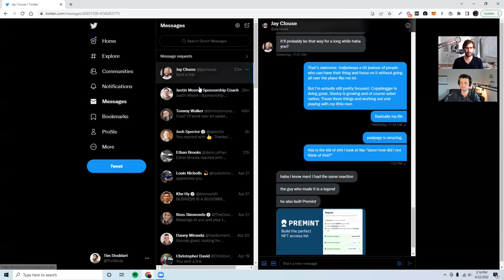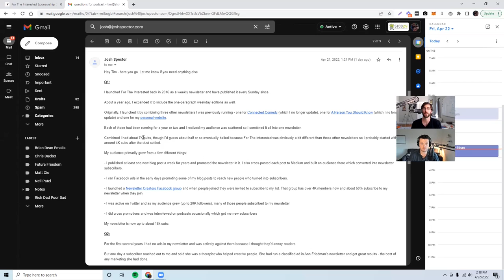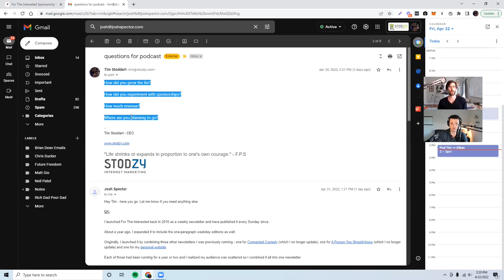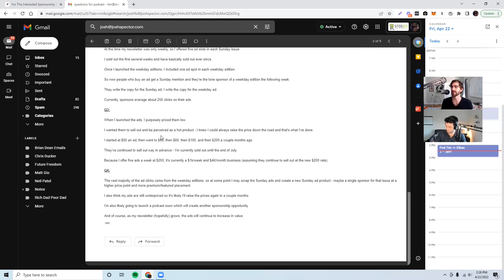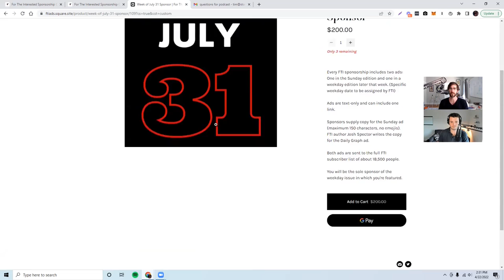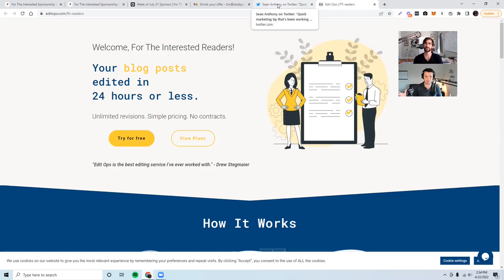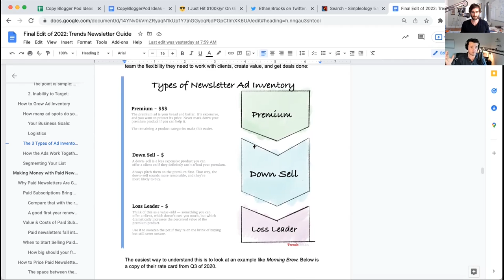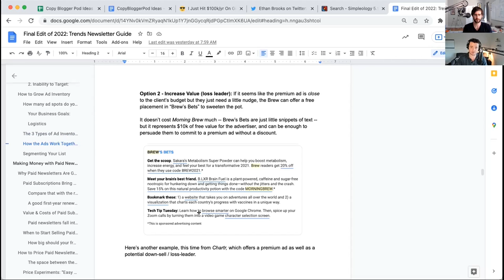A Brilliant Way To Automate Ad Sales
On this week’s episode, Tim Stoddart (@timstodz) and Ethan Brooks (@damn_ethan) show you how Josh Spector automated thousands of dollars in ad sales each month for his newsletter, For the Interested. You’ll also learn about a creative new business model called “Sponsorware,” and how you can use it to make money from your Google drive.

Cool Stuff Mentioned In The Show

• You can find Josh Spector on Twitter
and the ecomm store he uses to manage inventory
• GIRLBOSS – The book Tim mentioned about the founder of Nasty Gal
• You can find Caleb on Twitter to keep up on his other cool projects

For more great insights, check out…

• Copyblogger Academy where you’ll learn the 3 skills you need to become an effective content entrepreneur in today’s world.